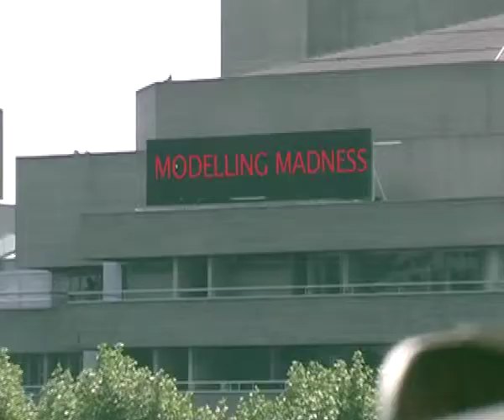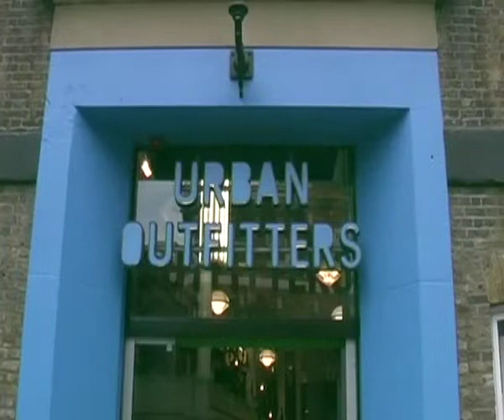Modelling Madness Documentary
Excerpts from Modelling Madness documentary
Reporter/Producer: Mesha Stewart